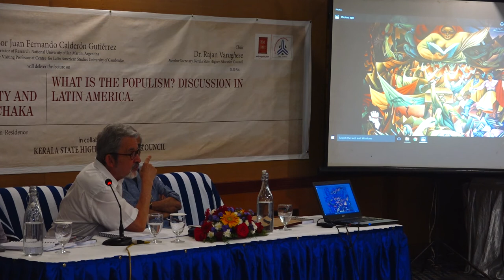Latin American modernity as an intercultural network.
KCHR in collaboration with Kerala State Higher Education Council  organized a  public lecture on 'Latin American modernity as an intercultural network. Uncertainty and new challenges in a global Kamanchaka'  by Prof. Juan Fernando Calderón Gutiérrez,  Director of Research, National University of San Martin, Argentina on 16th October 2019, 11.00 AM at Mascot Hotel , Thiruvananthapuram